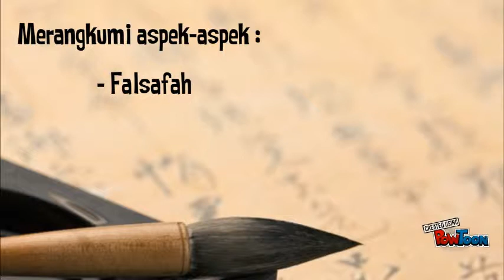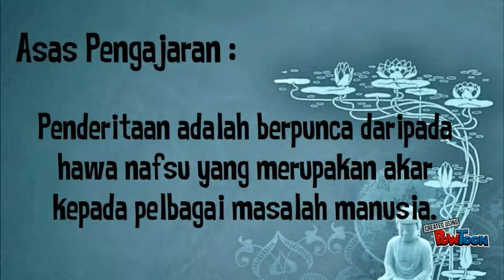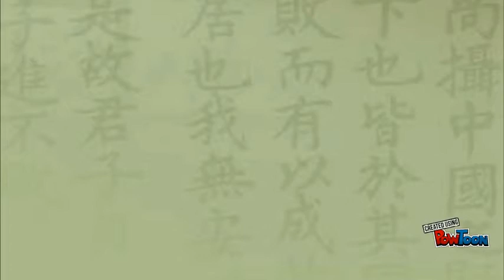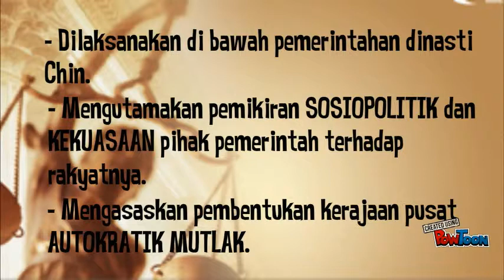Falsafah & Agama Tamadun China